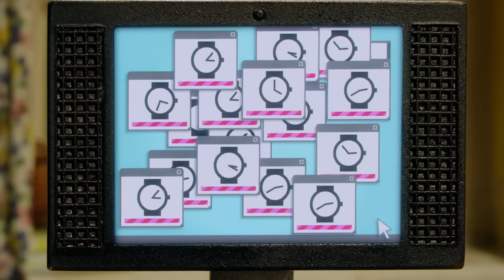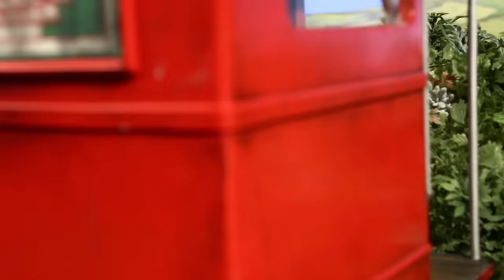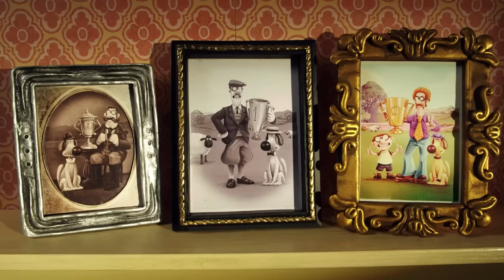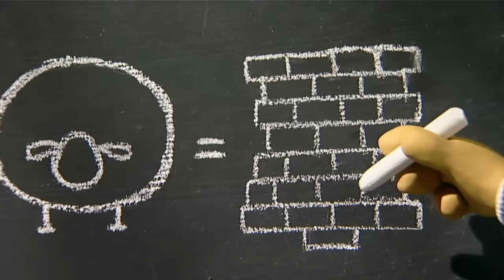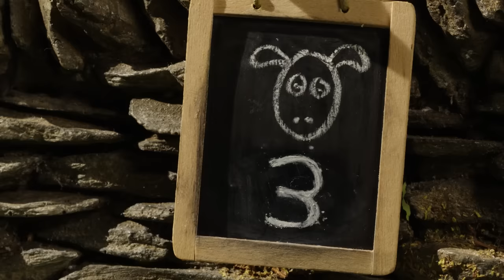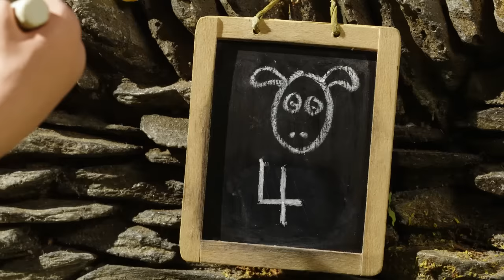Shaun the Sheep 🐑 The Pigs and the Cabbage Football ⚽ Full Episodes Compilation [1 hour]